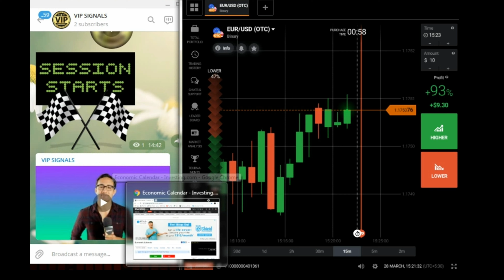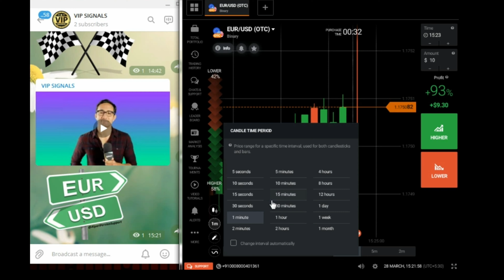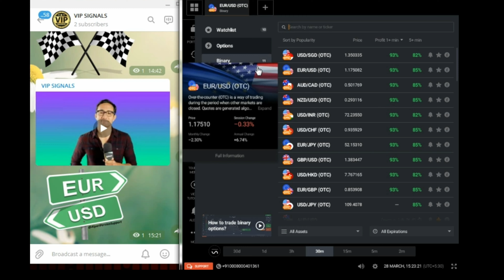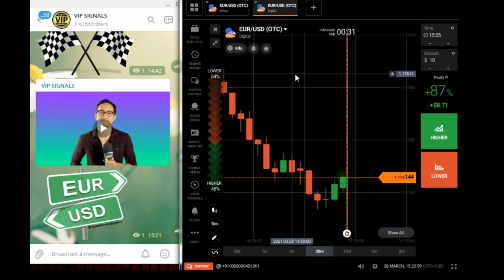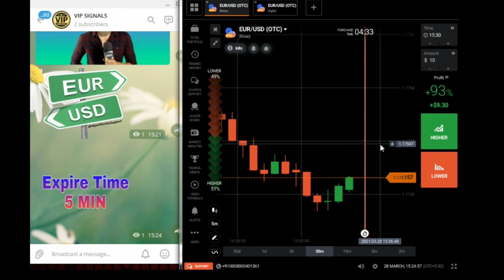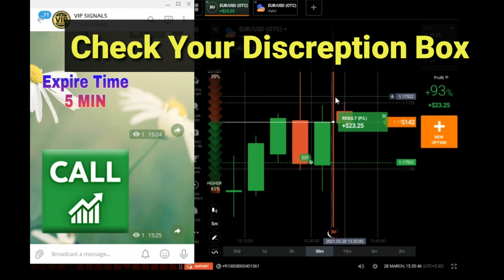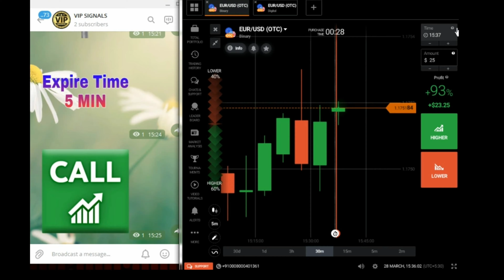🔴 What is martingale || मार्टिंगेल क्या है ? || Binary option trading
Hello Everyone I'm Siddharth Singh Trader and today I'll show you the binary options martingale Strategy   that I use in trading.

Binary options trading strategy | Amazing binary trading

the best binary options strategy 2021 that I use in binary trading. Also the binary options for beginners and how to trade binary options

Hey everyone! My name is Siddharth. I’m 23. And you’re on my YouTube channel where we speak about things like:
- what is martingale
- binary option
If you want to start to make money online on forex and binary options and you decided to change your life